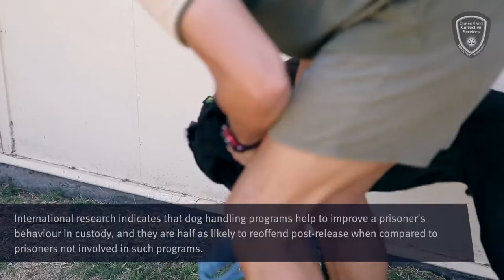Liam's handler talks about the benefits of animal programs in prison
Liam the GAP greyhound has finally found his fur-ever home, and is leaving Palen Creek Correctional Centre. In this, his final blog, his handler talks about the benefits of having dogs in prison.